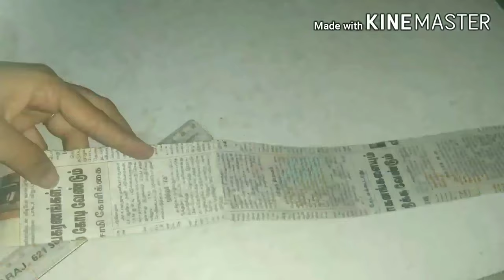Newspaper Doll Without clay, Steel Strings.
Super dupper doll only using newspaper and fevicol.we did not use clay and steel string for making this cute doll.

Try this and comment how it was